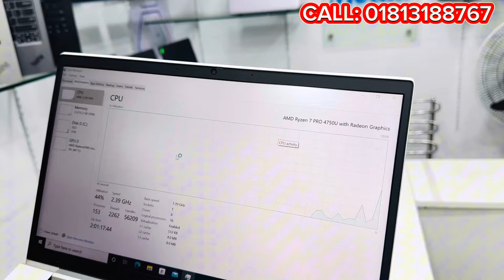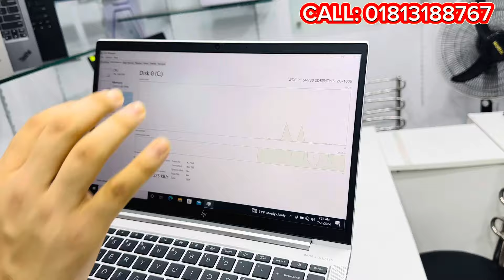Rayzen লাভারদের জন্য স্পেশাল অফার 🔥 hp Rayzen collection 😳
Bata Singnal mor

Sheltech Sierra

level:02(124)

Tech Media

Sheltech Sierra Computer City

Level:1 (124)

Tech Media

Used_Laptop

SecondHand LaptopPriceInBD2023

banglades 2023 / dell laptop price in bangladesh
price in bangladesh / asus laptop price in bangladesh 2023 / lenovo laptop price in bangladesh / asus zenbook price in bangladesh / asus laptop price in bd 2023 / premium used laptop price in bd 2023 / brand new

asus laptop price in bd 2022 / now laptop price in

Used Laptop Shop in Dhaka, Bangladesh | Second

Hand Laptop Price 2023*

*Discover Quality Used Laptops at Affordable Prices!*Visit Our Showroom:

Location: Dhaka Elephant road Bata Singnal mor Sheltech Sierra Level: 02(124) Tech Media Floor, Dhaka, Bangladesh

Featured Laptop Categories:

*MiNi Desktop Package:

•• কম দামে মিনি কম্পিউটার...

*Laptops Between: Thinkpad X1 yoga. bes...

*Premium Series Laptops:

Thinkpad X1 yoga. bes...